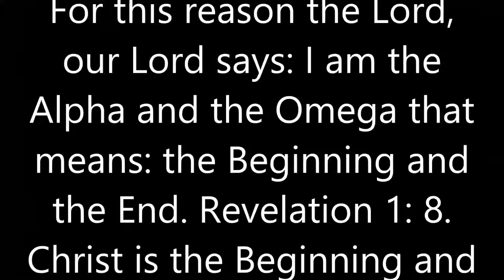PREDESTINATION IS one time saved or one time lost # 3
The predestination is the elimination of the supposed free will of the man. or The predestination is the end of the human's contribution in the plan of God's salvation.